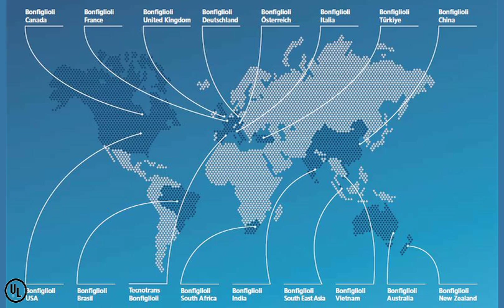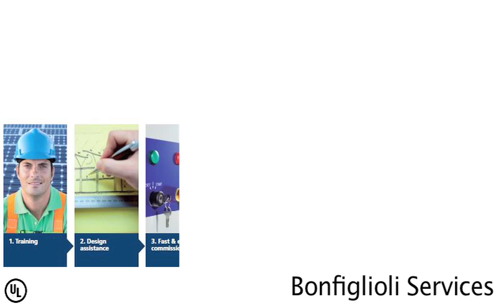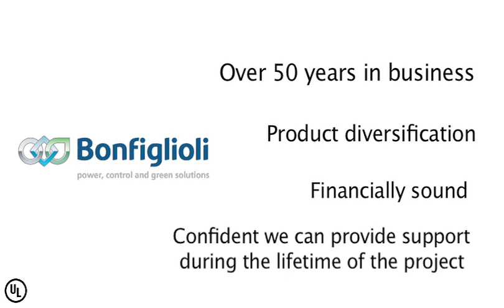Bonfiglioli Displays Newest Inverter Lineup for North America at SPI 2012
Bonfiglioli is a leading designer and manufacturer of PV inverter technology and one of the world's leading providers of clean energy solutions.  To date, over 1.4 GW of solar PV installations are currently installed globally with Bonfiglioli technologies in large, utility-scale applications. With over 25 years experience in power conversion and over 50 years in engineering excellence, the expertise of the Bonfiglioli PV design team surpasses many other inverter manufacturers in terms of engineering experience in power conversion technology and makes Bonfiglioli a preferred supplier and partner for market leaders around the world.  Bonfiglioli discussed some of the features of its newest inverter for North America at SPI 2012.  Watch the video to learn more.
For additional information visit BonfiglioliUSA.com/PV